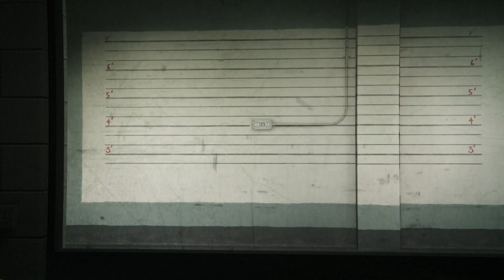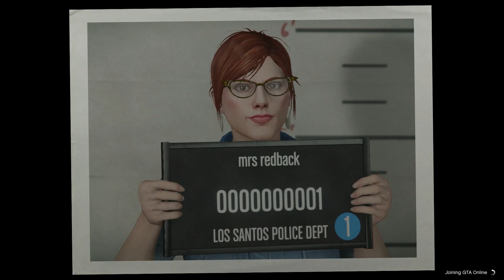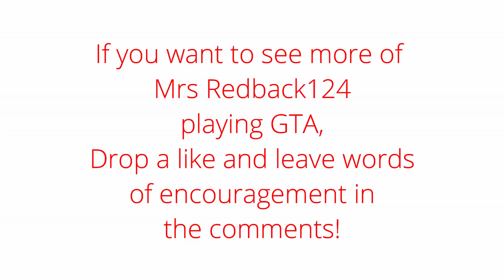My wife, a gaming noob starts GTA5 as a new player! Ep3 Character creation and 1st race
My wifes experience with playing console games is limited to Wii and thats about it.

Intro audio by Tom cardy (used with permission) check out his instagram